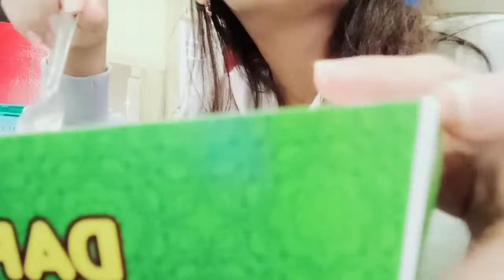DAPUR PENYET PAYA LEBAR SINGAPORE || MUKBANG AYAM PENYET SAMBAL HIJAU DAN ES CENDOL SEGER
DAPUR PENYET PAYA LEBAR SINGAPORE